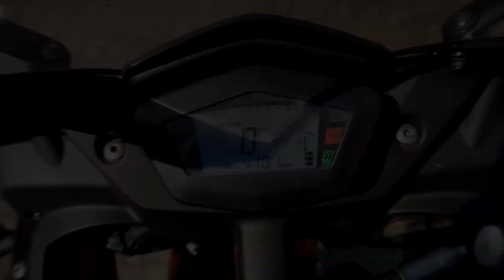Jagten På Den Perfekte Motorcykel #1 Derbi GPR 125 (125CC)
STICKERS KAN KØBES OVER SNAPPEN
Snap:
ralar0143

RzKDK Rideouts (facebook gruppe til meetups)
RzKDK Knallertforum (facebook forum-gruppe)